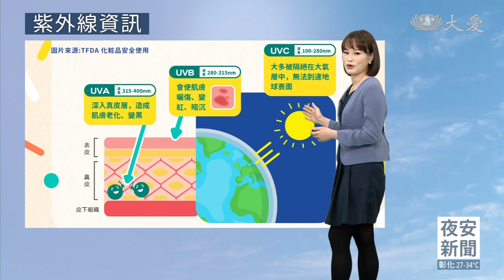明各地多雲到晴 高溫32~35度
午後雷陣雨 雲林時雨量逾80毫米
對流旺盛 今苗栗.雲林午後豪大雨
台北.台中至台南.花東 高溫估36度
山區.大台北地區 慎防午後雷陣雨
周末大環境水氣偏少 各地多雲到晴
明紫外線全台過量級 晒20分鐘傷身